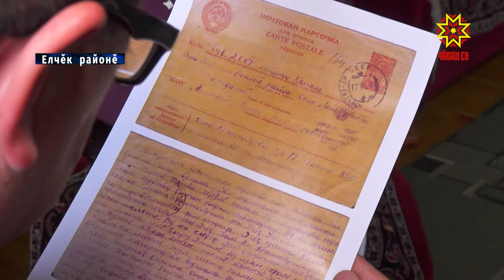Аслисемпе пĕрлех çĕнтерĕве çывхартнă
Сăрпа Хусан хӳтĕлев чиккисене тума, патшалăх хушăвĕпе килĕшӳллĕн, 17 çулта тата аслăрах çынсене явăçтармалла пулнă. Чăннипе вара окопсем чавма кĕçĕнреххисене те илсе кайнă. Елчĕк районĕнчи Лащ Таяпа ялĕнче пурăнакан Ольга Мижерова 15 çултах сыхлăх чиккисене çĕкленĕ çĕрте вăй хунă.